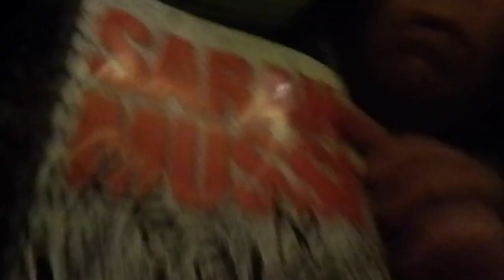Here be Witches by Sarah Mussi